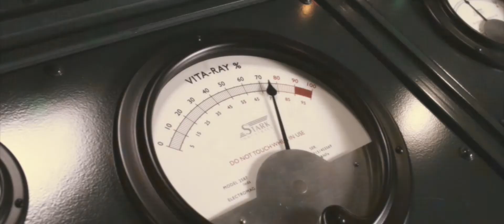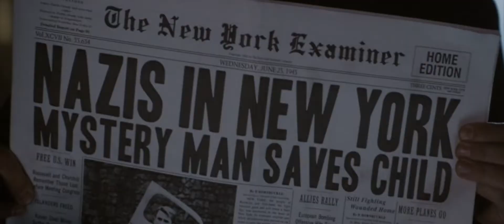Vibranium [EOV] [MCU Fanvid]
song: Lithium x Titanium Piano Mashup by Postmodern Jukebox

thanks to starlady, theletterelle, and glassesofjustice for beta!